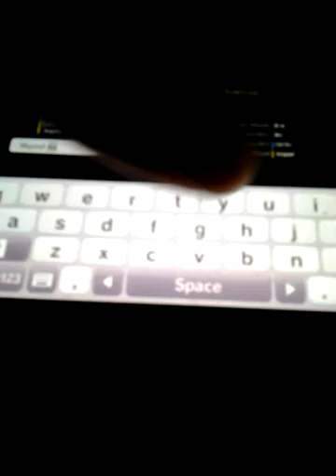God Eater 2 Rage Burst ps vita livestream 3/8/17 part 2